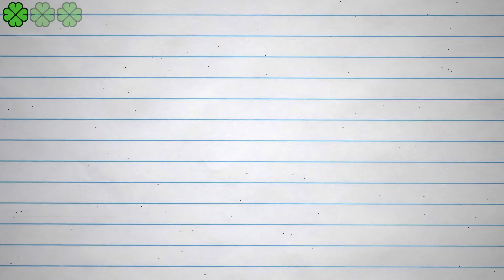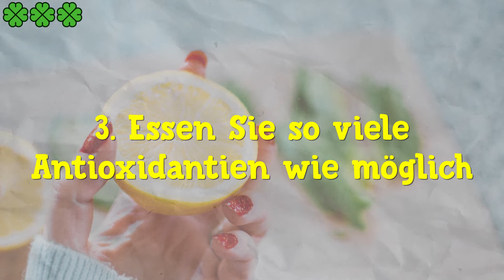3 Rezepte für Langlebigkeit aus nur 3 Zutaten 💯 So hast du ein langes und gesundes Leben!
Die Medizin und die Forschung entwickeln sich stetig weiter und wir haben im Laufe der Zeit enorme Fortschritte erlangt.

➡️ Die Menschen werden immer älter… Doch die moderne Medizin ist nicht immer die einzige Möglichkeit um ein langes gesundes Leben leben zu können. Die Menschen früher sind schließlich auch immer öfter recht alt geworden.

Deshalb zeigen wir Dir in diesem Video 3 Rezepte für Langlebigkeit aus nur 3 Zutaten.

💬 Hast du schon eins unserer Rezepte für Langlebigkeit ausprobiert? Lass es uns in den Kommentaren wissen!